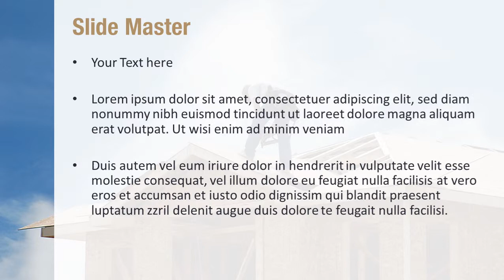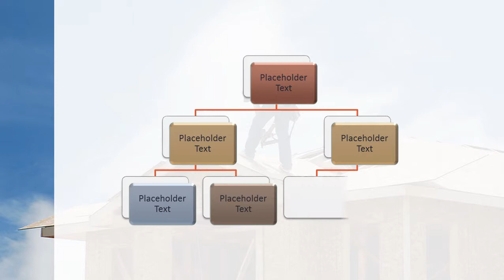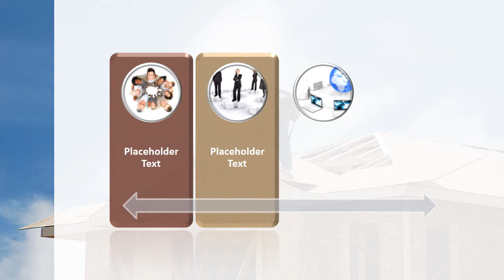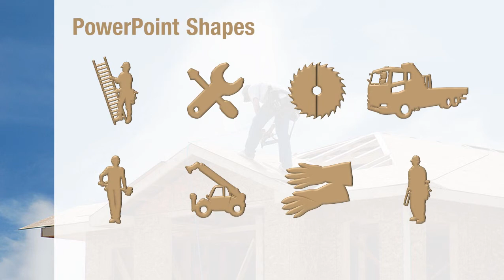Roof Covering PowerPoint Template Backgrounds - DigitalOfficePro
Create amazing presentations with Roof Covering PowerPoint Template and Backgrounds.

Roof Covering PowerPoint templates come with a set of PowerPoint Diagrams, Charts and Shapes. Sizzle your presentation with this professionally designed and fully editable Roof Covering PowerPoint Template. This template is available for instant download on purchase.